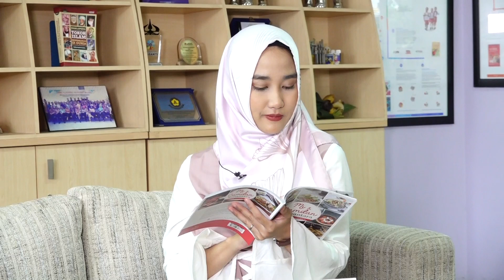Kue Lumpur Kentang Pandan | Dapur Esensi | Erlangga Inspirasi Channel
Sahabat Inspirasi,
Apa menu tajil favoritmu? Pasti bermacam-macam ya...
Bersama Eliza Setiawan, kita coba membuat menu tajil berbuka hari ini, yuk!

Tentang Eliza Setiawan

Eliza Indah Setiawan bukanlah nama yang asing bagi para pemburu resep di dunia maya. Blognya, liza-messycorner.blogspot.co.id, serta akun instagramnya, @elizasetiawan, selalu ramai dikunjungi dan menjadi acuan memasak favorit.

Sebelum aktif menjadi w blogger, Eliza adalah seorang ibu rumah tangga dengan dua orang anak yang dalam kesehariannya suka mencoba berbagai macam resep. Kemudian, dengan tujuan awal untuk mendokumentasikan dan mewarisi resep-resepnya ke seluruh anggota keluarga, pada tahun 2013, Eliza memutuskan untuk membangun sebuah blog. Dengan blog ini, Eliza dapat menyalurkan hobi memasaknya, sekaligus mengasah hobi baru, yaitu memotret dan menulis.

Tentang buku Mi & Camilan Nusantara

Indonesia memiliki keanekaragaman jenis kuliner yang tiada duanya di dunia. Begitu banyaknya, hingga masing-masing daerah Indonesia memiliki berbagai makanan dan minuman yang berciri khas dan lezat. Salah satu jenis kuliner khas Indonesia yang menggambarkan keberagaman tersebut adalah mi dan camilan.

Mi & Camilan Nusantara menampilkan 50 resep mi dan camilan khas Indonesia yang Anda pasti Anda perlukan sebagai referensi di dapur. Berbagai resep mi dan camilan yang disajikan di buku ini juga dapat Anda kreasikan dalam menciptakan mi dan camilan tradisional ala Anda sendiri, baik untuk konsumsi keluarga, pesta, maupun usaha kuliner.

Tunggu apa lagi, mari nikmati dan lestarikan hidangan mi dan camilan tradisional Indonesia!